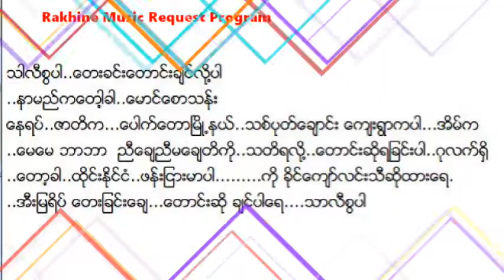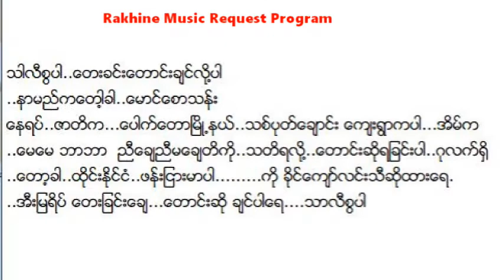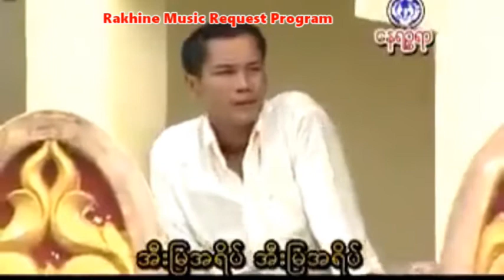အီးျမရိပ္ ေတးဆို ခိုင္ေက်ာ္လင္း ေတာင္းဆိုသူ ေမာင္ေစာသန္း ေနရပ္ ဇာတိက ေပါက္ေတာၿမိဳ႕နယ္ သစ္ပုတ္ေခ်ာင္း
Song title: အီးမြရိပ်
Song title:  ခိုင်ကျော်လင်း
Song Requester Name: မောင်စောသန်း
Subject:  နေရပ် ဇာတိက ပေါက်တောမြို့နယ် သစ်ပုတ်ချောင်း ကျေးရွာက အိမ်က မိဘ ညီကိုမောင်နှတိကို သတိရလို့
အားလံုးကို ေက်းဇူးတင္ပါေရ။
Rakhine MRP

Song :
Artist :
Claimant :